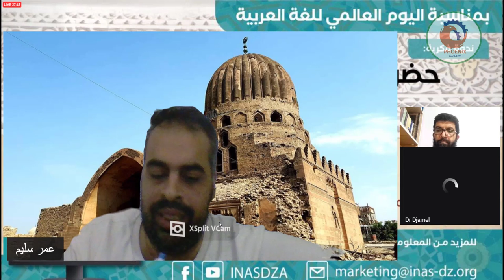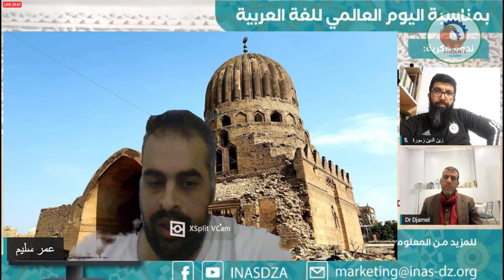حضور اللغة العربية في فن العمارة و تكنولوجيا البناء